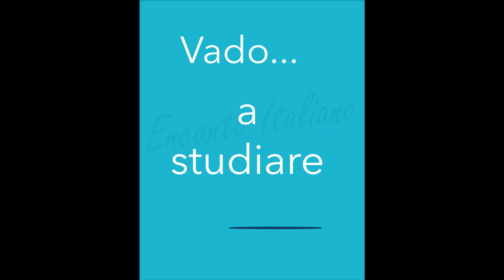25 Gotas: Verbo "andare" + el infinitivo de los verbos.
Veremos que preposición usar cuando al verbo "andare" le sigue otro verbo en infinitivo.